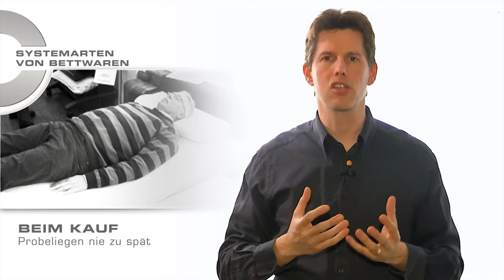Arten von Schlafsystemen